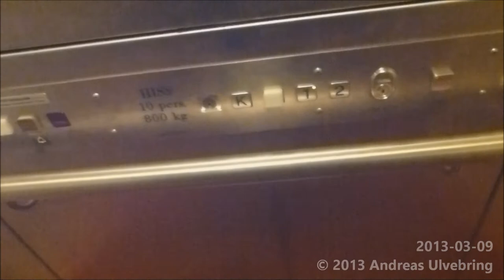Epic Inliftor Chain-Driven elevator @ Norrporten Sporthall, Sundsvall